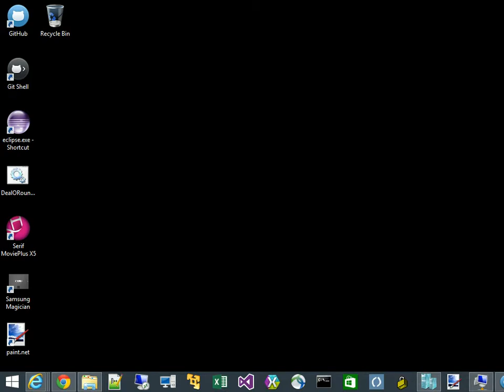DealORound Play Through High Res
CamStudio only let me capture part of the screen.   We made a higher resolution build of our new game DealORound!